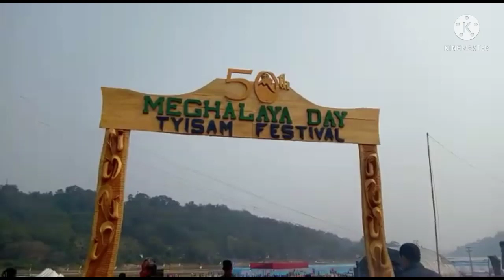Baghmara Tyisam Festival||January 21_2022|| Paiporot Channel Official